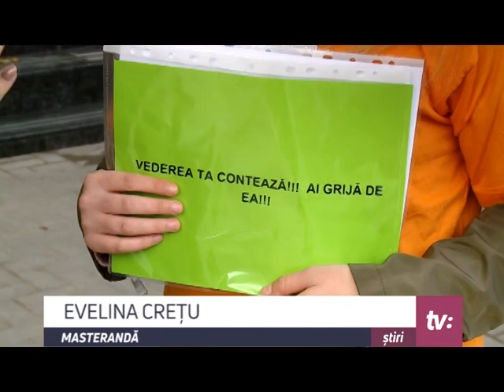Studenții de la medicină au organizat un flashmob de Ziua Mondială a Vederii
„Am ajuns să văd doar cinci procente.” Studenții de la medicină au organizat un flashmob de Ziua Mondială a Vederii